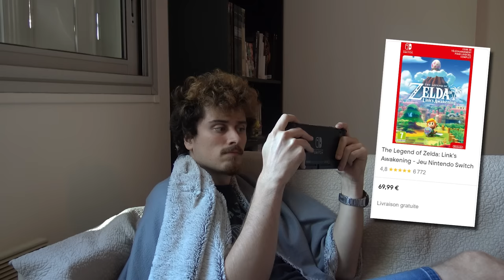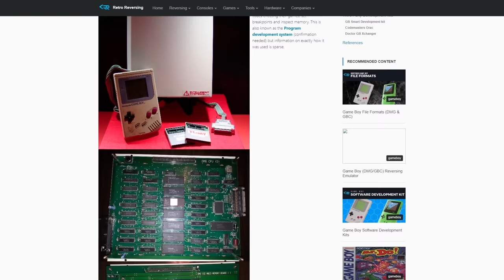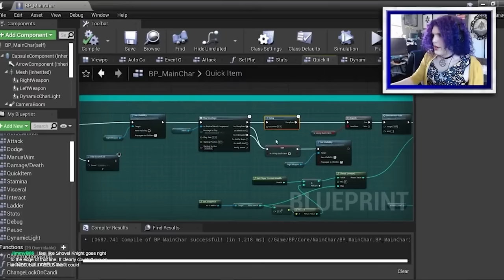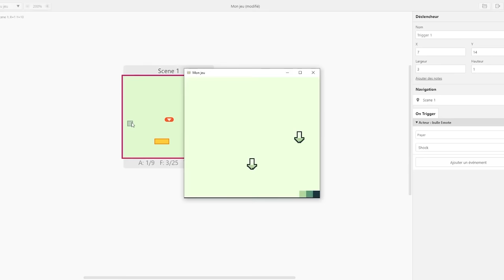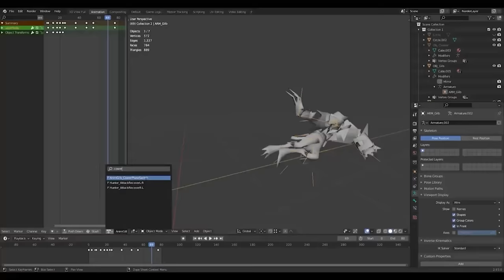Les Demakes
Et si on parlait un peu des Demakes ? Ces jeux un peu particuliers, sorte de désévolution de certains titre. Comme si on revenait dans le temps pour prendre une autre voie.